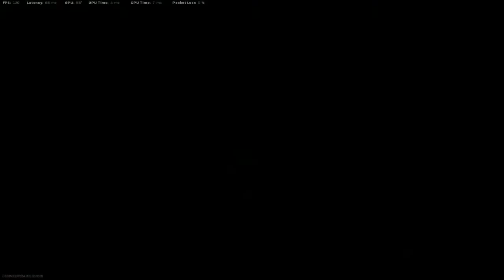🛑*NEW* WARZONE* OPERATION FLASHBACK *[NO COMMENTARY]*(Cod Warzone Gameplay)*🛑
best xbox controller settings for call of duty warzone
best guns in call of duty warzone
best graphics settings for call of duty warzone console
call of duty mobile vs call of duty warzone
como descargar call of duty warzone en pc completo
expressvpn is the best call of duty warzone vpn
fix call of duty warzone mobile gpu not supported error
fix call of duty warzone gpu not supported error
free call of duty warzone
free stuff in call of duty warzone
call of duty warzone godzilla